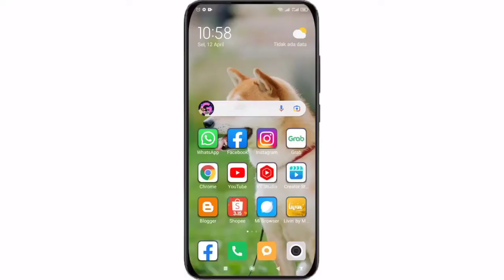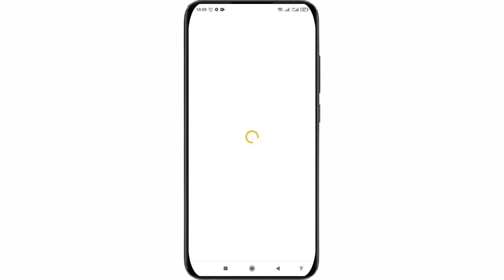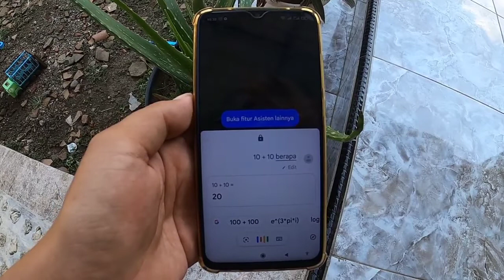cara menggunakan Google Asisten saat layar HP mati dan terkunci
cara menggunakan Google Assistant saat layar HP mati dan terkunci